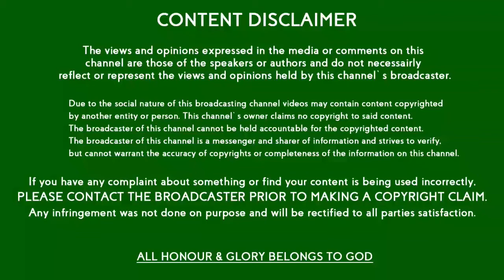TOP 10 SONGS OF THE WEEK - TELUGU | JUL 29, 2017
Top 10 Songs of the Week - Telugu || JUL 29, 2017 according to Radio Mirchi Top 20